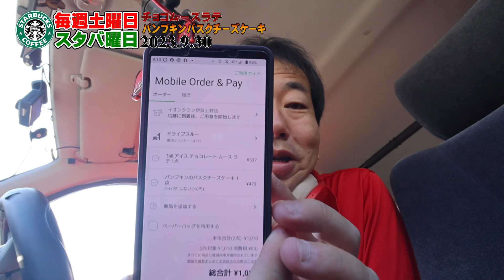【今週のスタバ】新作 チョコムースラテ パンプキンバスクチーズケーキ 2023.9.30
今週の スタバ は、新作の チョコムースラテ と、旬の
今回は、ホント不思議な味変?な事を話してますが、ぜひ皆さんもこのペアで試してください

企画の提案も受け付けしております。

伊賀さんの生放送　シーズン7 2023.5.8～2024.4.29
今シーズのテーマ「やりたい事を原点にもどってやる」

コメントで参加される方は
コメントはピックアップしない場合もあります、ピックアップされない事での連投はご注意ください
nightbotがモデレーターで自動処理
注意:コメント内容は節度ある内容でお願いします。
禁止内容　キーワードによるタイムアウトと、みつけしだい誰であってもタイムアウト対応します
　下ネタ系
　誹謗中傷・暴言・差別、人の身体や性別に関する発言
　特定の人や運営や団体等 言葉使いを問わず 批判する内容

生放送で「初見です」は初見さんのみでお願いします
名前やアカウントを変えての、初見発言は禁止事項です

【曜日別に22:00頃～生放送】
月 カメラとパソコン雑談と相談
　　パソコンとカメラ中心の雑談します

火  休日行動計画を模索
　　休日の行動を決める放送かも

水 休日きまぐれ放送
　 基本的に放送はお休みです、気まぐれで放送するかも
　ゲームが多いかな

木 木曜のクリエイター
　　カメラと写真の勉強会
　　何か作ったりいろいろ創作系の事をやる
　　撮影した写真等の紹介

金 GAME系の雑談と、ゲーム配信やネットニュース等

土 GAMING FREE

日  パソコン相談
　　パソコンの相談系生放送、お店から

FinalFantasy11/14は、2022.5. 復帰しました
毎月11日は FF11
毎月14日は FF14
諸事情でお休みの日もありますが、他より優先して放送予定です

PLAYSTATIONコミュニティを作成しました
「伊賀さんの動画」で検索してみてください
伊賀さんのPS-ID:PC-FACTORY

　clubhouse @esperiga
　伊賀さんの動画 クラブがあります

伊賀さんへの連絡 ご意見 感想は
へ

運営元
伊賀のパソコン屋
PCファクトリー

【使用機材】
カメラ EOS R3/R/EOS 80D
コンデジ PowerShot V10
レンズ 　□RF24-105mm f4l □RF100-500mmF4.5-6.3 L □RF50mmF1.8
カメラ　LOGICOOL BRIO プロWEB CAM/C980/C922
ヘッドセット SONY WH-H910N
ツール　Xsplit Broadcaster
パソコン XERO MASTER i74k
Core i7 9700k
DDR3 32GB
SSD 2TB
MSI RTX3060Ti Gaming X
その他
Xperia 1IV
Xperia 5II
apple iPhone12
apple iPod Touch 7(2019)
DJI OSMO MOBILE 3
DJI OM4
DJI OM5

ものづくり機材
【3Dプリンター】
FRASHFORGE Adventur 3
【3D-CAD】
Design Spark Mechanical
【カッティングプロッター】
Graphtec Silhouette CAMEO 4

GAME機材
PS5/PS4 Pro/PS4
Playstation VR2
Playseat Evolution Gaming Seat Silver
VSHARKER ハンコンスタンド
Logicool G923+シフター
Logicool G29
Logicool G27
nacon revolution unlimited
oculus rift s
oculus quest2

Youtube等で使用した物や、撮影した写真を公開しております
PCファクトリー SharePoint

注意:個人利用に限定、商用や販売する場合は、ご連絡ください